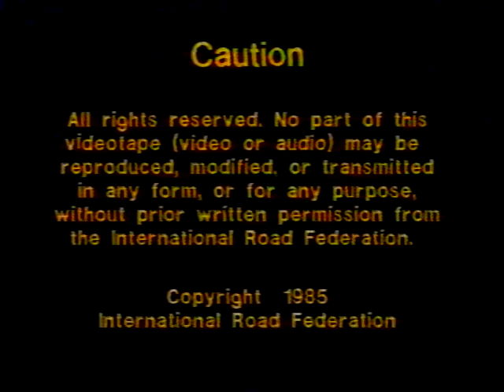Mechanical Cleaning of Unlined Ditches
Mechanical Cleaning of Unlined Ditches - International Road Federation 1985 - Video VH-88 - Visit the International Road Federation - Noncommercial Use Only - Published with Permission - This video begins with a review of the structure of a roadside ditch and how it functions to protect the road and the adjacent property. Necessary conditions for use of motor grader are shown. Mechanical ditch cleaning is demonstrated in clearly outlined steps: planning the job, setting up traffic control devices, cleaning the ditch, cleaning adjacent culverts and outfall ditches, disposing of unwanted material, cleaning the jobsite, and inspecting the finished job.